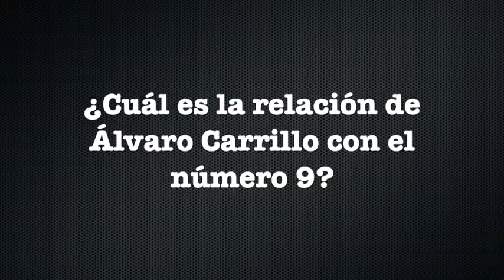Entrevista a Álvaro Carrillo hijo